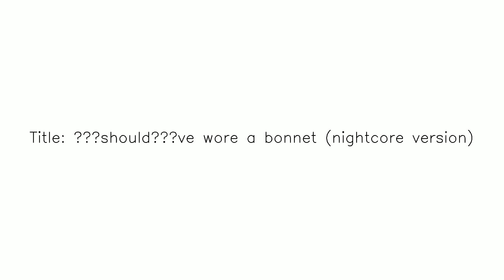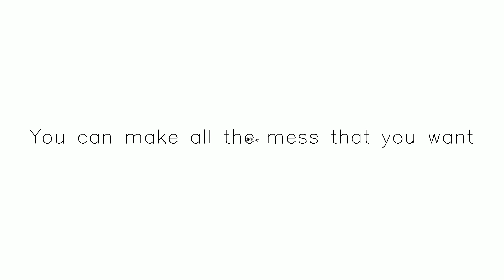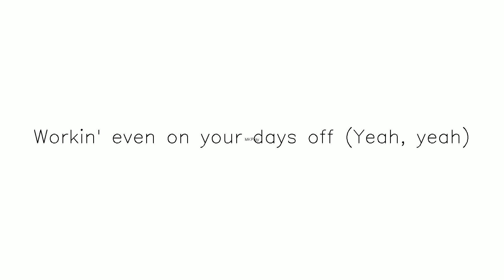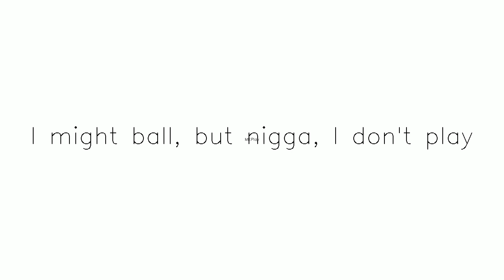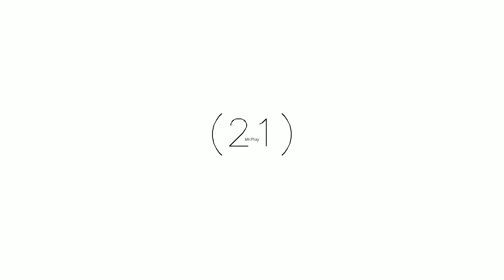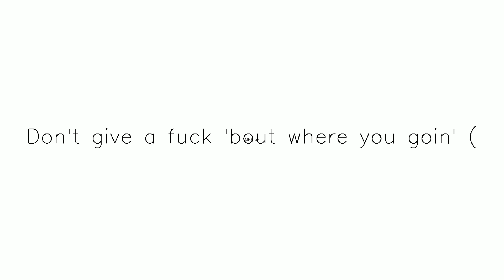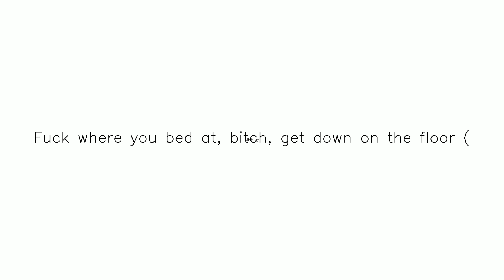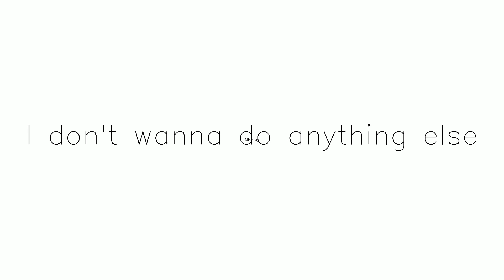​should’ve wore a bonnet nightcore version yt Subscribe,Like and Share